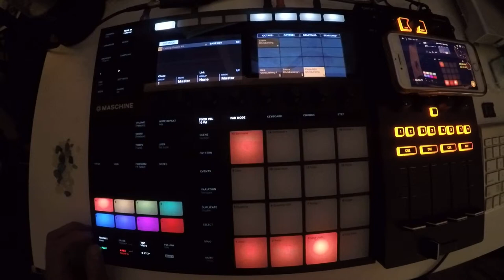Beats From Last Night - #111 - 2018/04/21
missed this one with the april update.